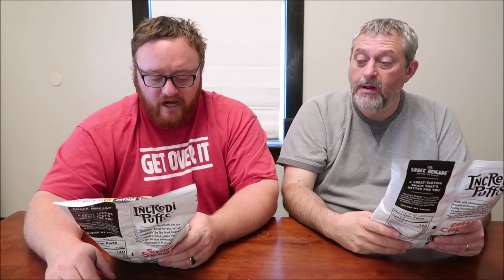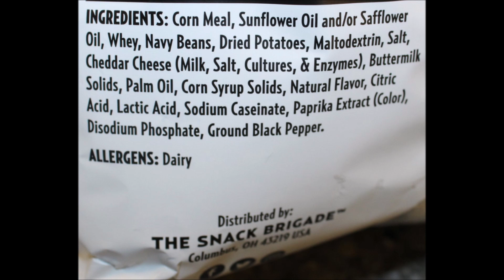IncrediPuffs: Sizzlin’ Sriracha & Cheesy Cheddar Review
This is a taste test/review of the IncrediPuffs Sizzlin’ Sriracha and Cheesy Cheddar snacks. They were $3.99 each at Meijer. 1 oz. (28g) = 140 calories